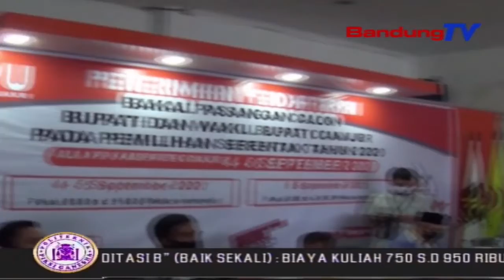4 Paslon Cabup-Cawabup Cianjur Daftar Ke KPUD | SBR | BANDUNGTV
SBR | BANDUNGTV | FARHAT MUMTAZ | Empat pasangan calon, bupati dan wakil bupati, di Kabupaten Cianjur, sama-sama melakukan pendaftaran di KPU Cianjur, di hari pertama pendaftaran. Sayangnya, masih saja ada, pendukung dan simpatisan dari keempat paslon, yang tidak mengikuti protokol kesehatan covid 19.